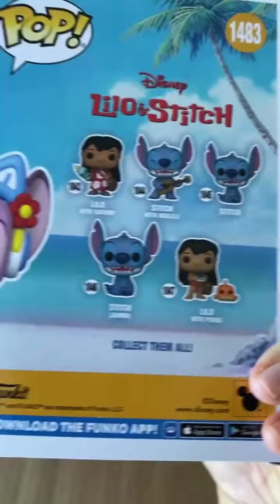Holiday Haul Alert! Anime & Pop Culture Collectibles You Can't Resist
Brace yourselves, pop culture fanatics! We've got a treasure trove of collectibles that'll make your heart race faster than Deadpool on a chimichanga binge. From holiday-themed Merc with a Mouth to adorable alien troublemakers, we're serving up a feast for your inner geek. Dive into our latest video to discover the hottest Funko Pops, anime figurines, and collectibles that'll have you reaching for your wallet faster than you can say "Plus Ultra!"

This video is your VIP pass to an exclusive sneak peek of our newest arrivals. We're talking Deadpool rocking festive gear (because nothing says "holiday cheer" like a red-suited antihero), Lilo & Stitch spreading intergalactic joy, and My Hero Academia icons ready to level up your collection. But wait, there's more! We've also got Demon Slayer figures that are sharper than Tanjiro's blade. Trust us, your shelves are practically begging for these bad boys.

About Game Guys:
Game Guys isn't just a store; it's your one-stop shop for all things awesome in the world of collectibles. We're talking Pokémon, Yu-Gi-Oh!, top-notch card storage, gaming accessories that'll make your setup the envy of every player, and enough anime merch to make your room look like Akihabara. Whether you're a seasoned collector or just dipping your toes into this addictive hobby, we've got your back with the latest and greatest.

Ready to turn your space into a pop culture paradise?

Head over to 👉 gameguys.com.au and treat yourself (or someone lucky) to these must-have collectibles. Trust us, your inner child (and outer adult) will thank you.

Don't miss out on future hauls and exclusive reveals!

and join the Game Guys family today!